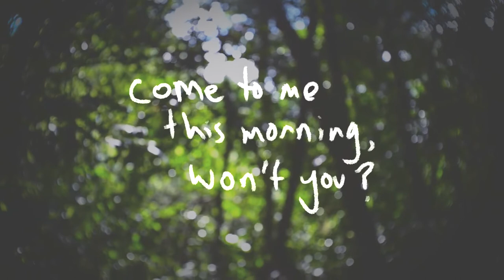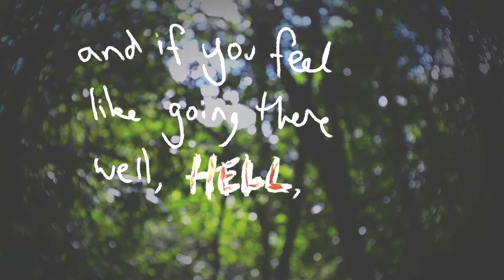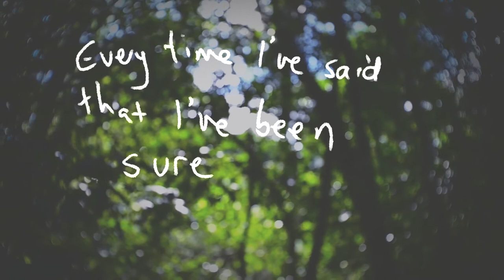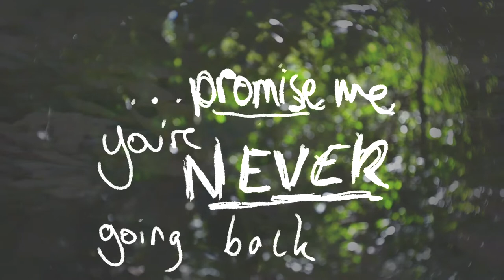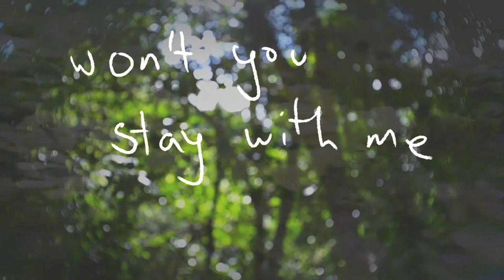Mike Howell - Satellite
A little while ago I had a burst of productivity and recorded a song. Over the next few weeks I added and removed stuff and (with a bit of help) generally tinkered with it till I was happy with it. Then I made a lyric video to go with it, so you'd have something to look at.

It's part folk song, part lullaby and part anxiety about the world ending.

It's a bit of a journey.

I have no idea if these links work, or if people even use them. Just search for the song, it'll be there. It's worth it to see the high quality cover art I made, including a photo of a man in a kebab shop.

You can even add it to your Instagram story if you like.

Words & Music by Mike Howell

Mike sang and played acoustic guitar, 8-string baritone ukulele, melodica, 'Andes melodica', piano, synthesizers, 'drums' and various hand claps and other random sounds

Tim Bennett played electric guitar and some additional synth.

Tim also mixed the song and made it actually sound good.

Mike made the video.